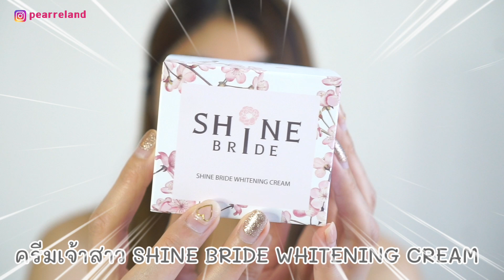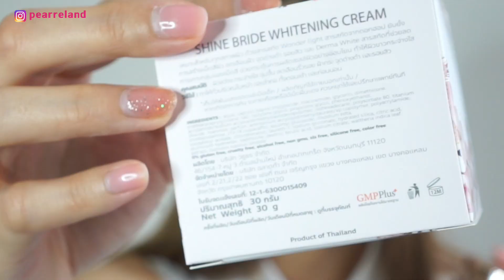หน้าใสออร่าฉ่ำน่ำเหมือนเจ้าสาวแบบด่วนๆ ด้วยครีมเจ้าสาว Shine Bride Whitening Cream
SHINE BRIDE WHITENING CREAM

ราคา 590 บาท ส่งฟรีด้วยนะคะ

Line@ : @shinebrideskin
และ